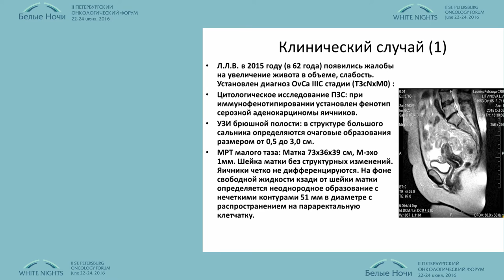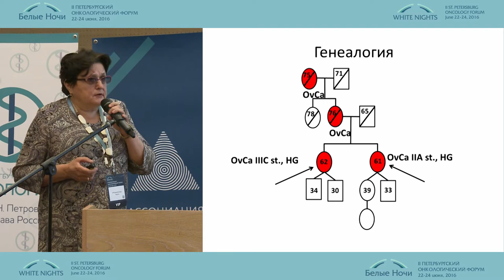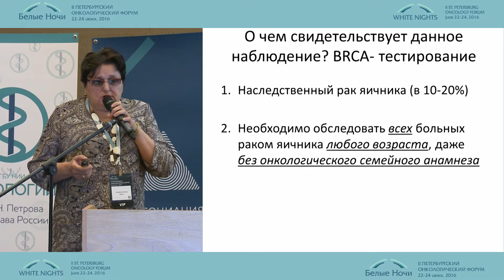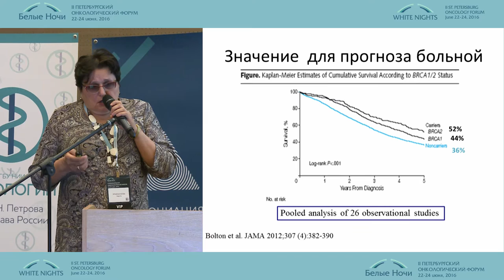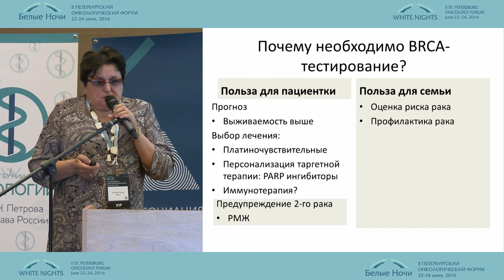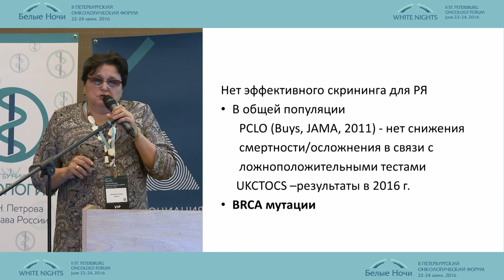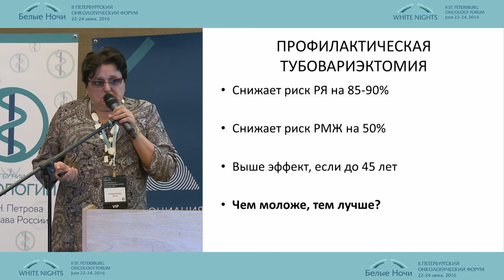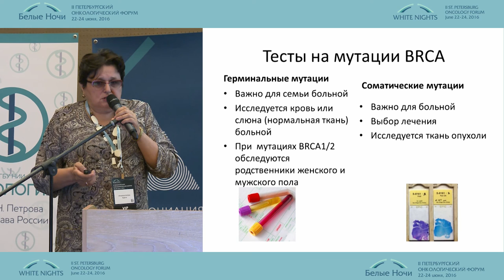Наследственный рак яичников. Взгляд гинеколога-онколога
Адель Федоровна Урманчеева (Санкт-Петербург)
BRCA-ассоциированный рак яичников: от знания — к действию
II-ой Петербургский онкологический форум "Белые ночи - 2016"